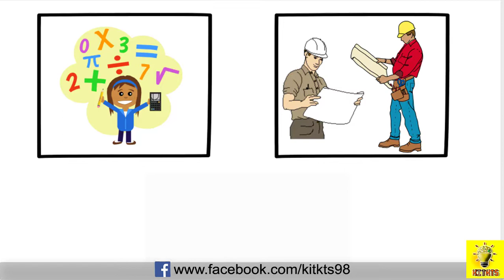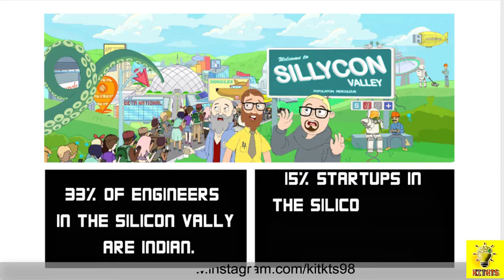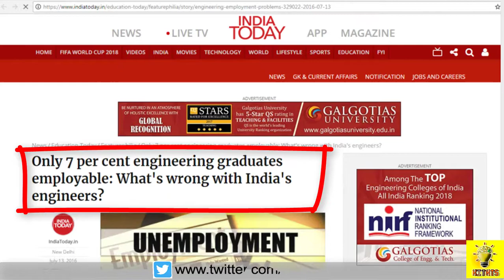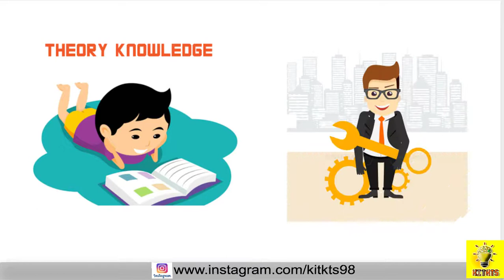Engineer - WHY 60% OF ENGINEERS ARE UNEMPLOYED IN INDIA HINDI ANIMATION || ENGINEERING SYSTEM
WHY 60% OF ENGINEERS ARE UNEMPLOYED IN INDIA HINDI ANIMATION || ENGINEERING SYSTEM
AGAR AAP ENGINEER HO YA AAP ENGINEERING  KARNE WALE HO TO , IS VIDEO ME MAIN APKO BAHUT SE KHAM KI BAATE BATANE WALA HU JO APKO PATA HONA BAHUT JARURI HAI, AUR AKHIR KYUN HUMARE DESH ME 60% SE JYADA ENGINEERS UNEMPLOYED HAI ISKA KARAN HA KI SIRF 3% STUDENT KE PASS SKILL HOTI HAI AUR UNHE JOB MIL JATI HAI BHAKIYON KO BHI JOB MIL JATI HAI BUT UNHE ISKE LIYE BAHUT  STRUGGLE KARNA PDHTA HA TO FRIENDS IS VIDEO KO DEKHIYE AUR VIDEO ACCHI LAGI TO PLEASE ISE AGE BHI SHARE KARE.

🔴 JOIN US -